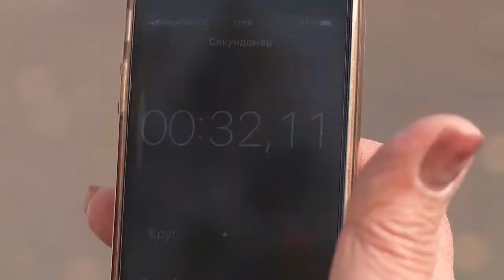Бийские фигуристы готовятся к краевым соревнованиям по ОФП (Будни, 01.10.18г., Бийское телевидение)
Сегодня исполнилось ровно 5 лет со дня первой тренировки бийских фигуристов, занимающихся в секции "Позитив плюс". Несмотря на отсутствие ледовых площадок в городе, юные спортсмены не прекращают готовиться к соревнованиям.